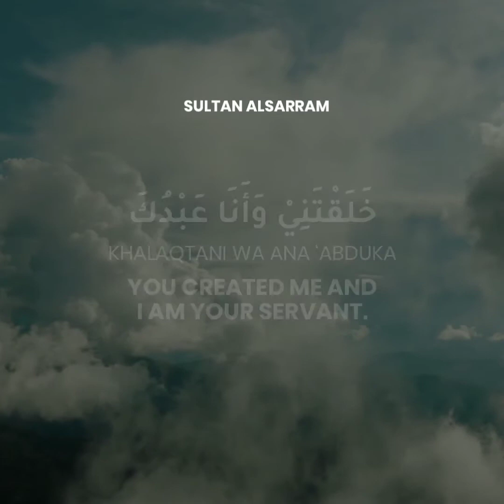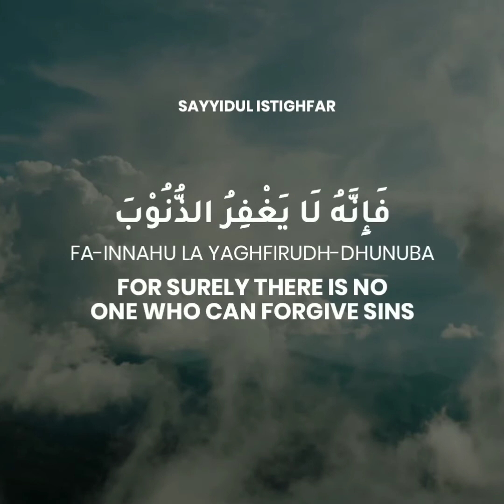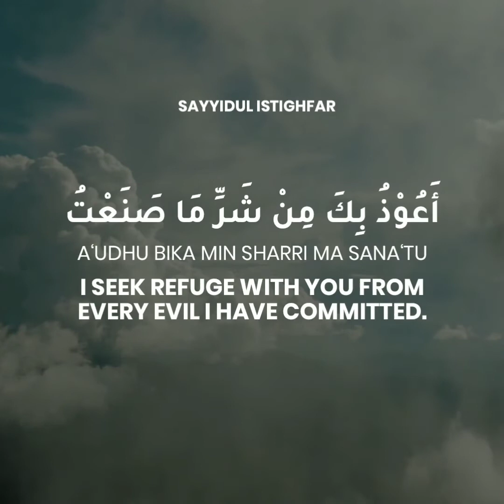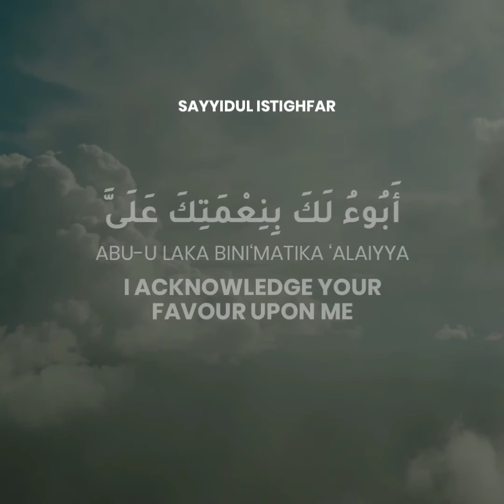Sayyidul Istighfar | Best dua & best way to repent/ask for forgiveness |Repetitive for memorization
Hazrat Shaddad bin Aus, may Allah be pleased with him, narrates that the Holy Prophet, peace and blessings of Allah be upon him, said:

“The most superior way of asking for forgiveness from Allah is:

‘Allahumma anta Rabbi la ilaha illa anta, Khalaqtani wa ana ‘abduka, wa ana ‘ala ‘ahdika wa wa‘dika mastata‘tu, a‘udhu bika min sharri ma sana‘tu, abu-u laka bini‘matika ‘alaiyya, wa abu‘u laka bidhanbi faghfirli, fa-innahu la yaghfirudh-dhunuba illa anta.”

Translation:
“O Allah, You are my Lord; there is no god except You. You created me and I am Your servant. And I abide by Your oath and promise [that I may honour it] to the best of my ability. I seek refuge with You from every evil I have committed. I acknowledge Your favour upon me and I acknowledge my sin, so forgive me, for surely there is no one who can forgive sins except You.”

The Holy Prophet saw added: “If somebody recites it during the day with firm faith in it, and dies on the same day before the evening, they will be from the people of Paradise; and if somebody recites it at night with firm faith in it, and dies before the morning, they will be from the people of Paradise.”

(Sahih al-Bukhari, Kitab al-Da‘wat)